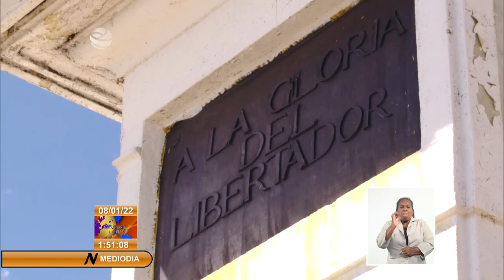De Venezuela a Cuba: Mérida y su privilegiada geografía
El pasado mes de diciembre nuestro equipo de prensa en Venezuela visitó el estado Mérida, uno de los más hermosos del país, con una geografía privilegiada y donde se localizan las mayores alturas de esa nación suramericana. Los atractivos de su añeja ciudad y de las montañas que la rodean se presentan en el siguiente material que nos acerca a esa tierra de gracia de la República Bolivariana.